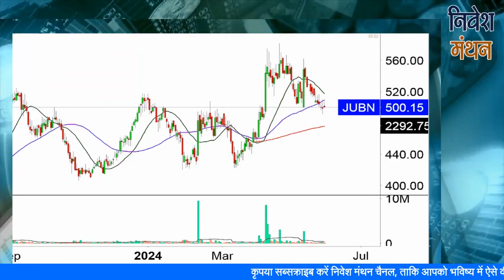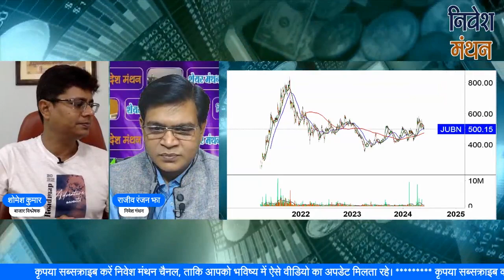jubilant ingrevia share latest news today | jubilant ingrevia share price target analysis